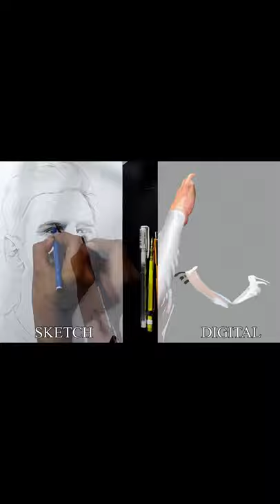Teacher Vs. Student Drawing Challenge drawing art #1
easy drawing how to draw art for kids drawings drawing challenge art for kids hub 4 kids cartooning directed drawing drawing for beginners drawing tutorial pencil drawing art lesson easy very easy drawing easy boy drawing easy drawings for beginners easy landscape drawing easy anime boy drawing animals drawing easy easy anime drawings drawing pewdiepie in one breath! - mrbeast easy pencil drawings drawing of animal drawing of animals pencil sketch drawing drawing for kids drawing of dog step by step drawing of dog easy dog drawing easy dog drawing step by step drawing of dog dog drawing number drawing drawing pewdiepie scenery drawing drawing online learn drawings landscape drawing animal drawing simple drawing animals drawing simple 2021 art tips art projects step by step art ideas for kids art challenge mortal kombat reaction mortal kombat 2021 full movie how to draw with just a pencil easy to draw mortal kombat soundtrack how to draw like a pro mortal kombat trailer how to draw anime how to draw a boy mahfuz craft ideas sub zero vs scorpion how to draw a boy wearing a mask learn how to draw draw a dog from number 553 how to draw dog easy how to draw dog step by step ninja and more! how to draw landscape how to draw animals prashant patil arts draw a cartoon dog from number 553 how to draw animal how to draw a dog from number 553 how to draw a dog how to draw dog pokémon funny dog easy craft craft videos mahfuz ideas mahfuz craft art picture scenery sketch pencil art pencil sketch beginners tutorial qwe art easy art world record very easy simple art mortal kombat baby yoda copic wide simple craft cartoon dog copic marker dude perfect Drawing